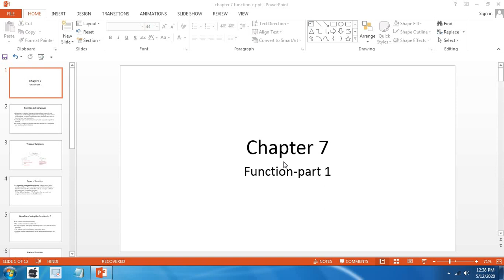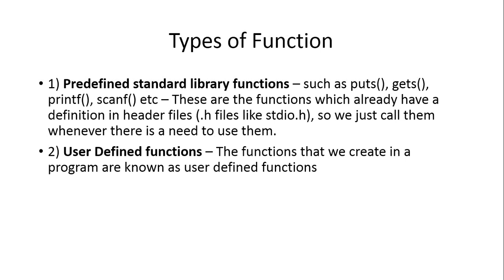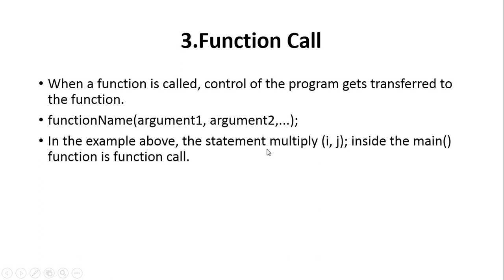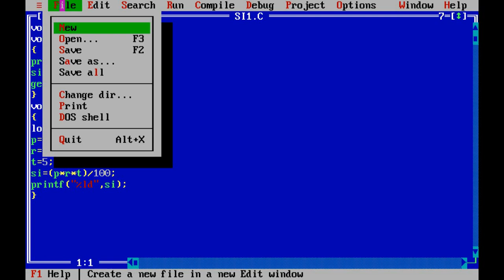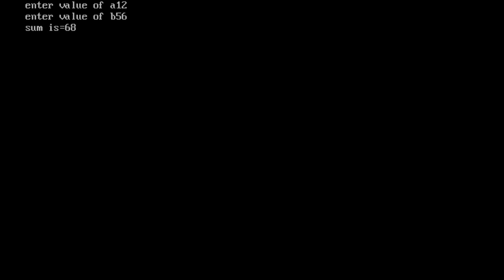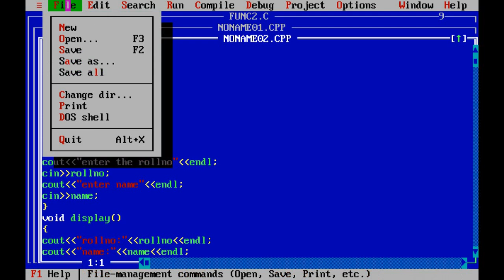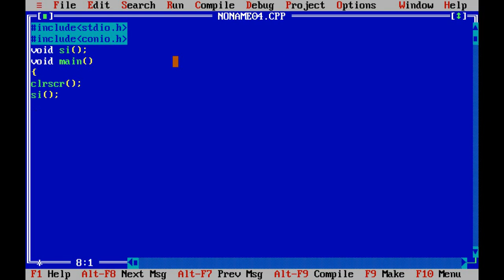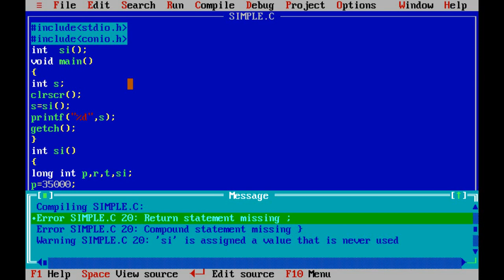C Language- Function | Part 1 | Hartron Skill Centre, Near Jat College, Hisar